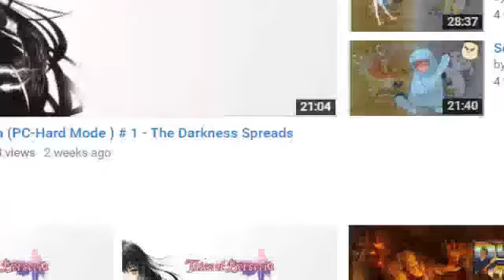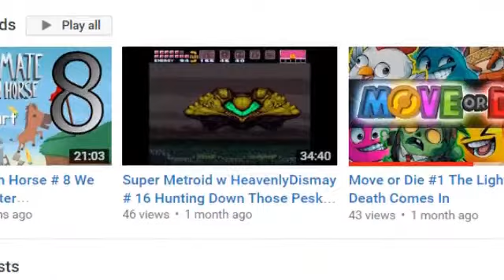LXT Smackdown 02/23/17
Let's check out LXT with the Smackdown series.